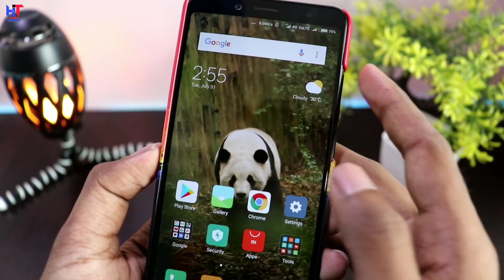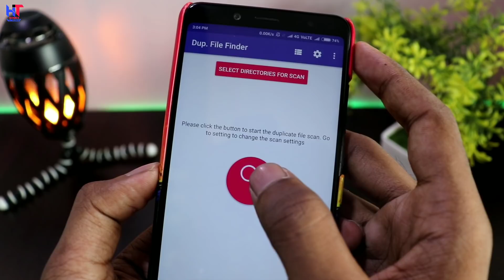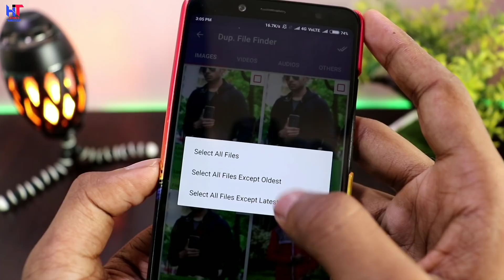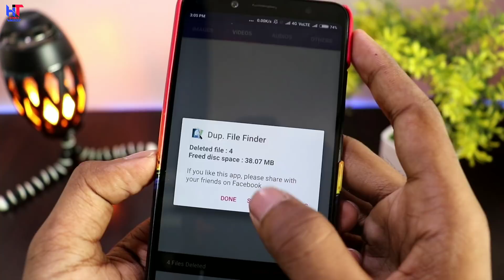How to Solve android Phone storage Running Out Problem in Hindi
Hello Friends. !
Dosto es Video me Maine aapko ek important trick batayi hai hamare phone ka storage aapko bhi pata hai bahut jaldi full ho jata hai fir hame koi aur data Lene me problem Hoti hai kyuki hamara phone ka storage running out hone lagta hai to es video me Maine ek Aisa trick bataya hai jisase AAP Apne phone ke sare duplicate files, image,video Ko delete kar denge fir aapke phone ka storage Khali ho jayega yah process aapko har week me karna hai !